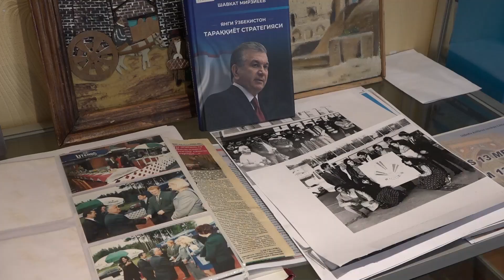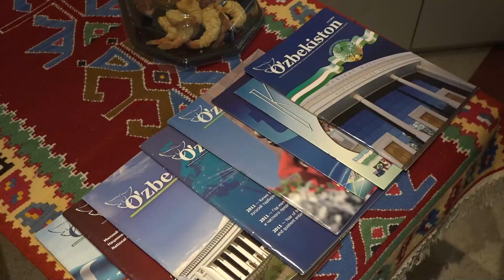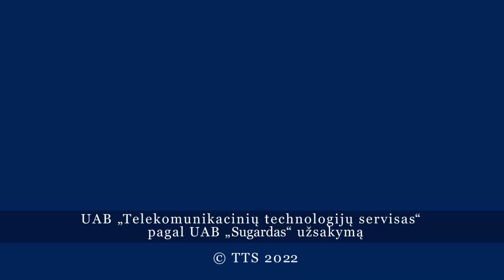Узбекистан - центр Центральной Азии открыт для туризма и сотрудничества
31 октября в помещении Узбекского культурного центра Литвы в Висагинасе, расположенного  в здании по Вильтес 1, прошла встреча гостей и участников узбекской  воскресной школы НУР с гостем из Ташкента - востоковедом, директором туристической компании "ELAN EXPRESS" Бабуром Ашуралиевым.
Встреча была организована в рамках проведения дней культуры Узбекистана в Литве и приурочена к 31 годовщине независимости Узбекистана.